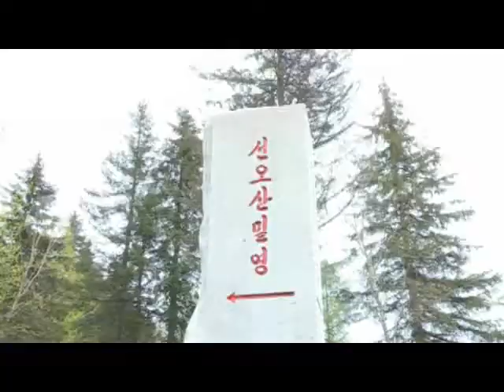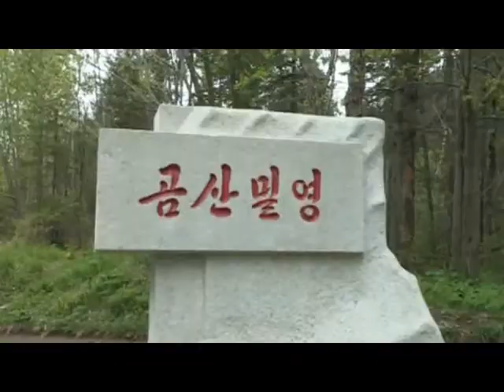Party Information Workers Climb Mt Paektu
Party information workers making study tour of revolutionary battle sites in the area of Mt Paektu climbed Mt. Paektu, the holy mountain of revolution, on June 6.

At the top of the mountain, they hardened their will to accomplish the revolutionary cause of Juche, the revolutionary cause of Songun, which was pioneered and carried forward by the great leaders, under the guidance of respected Supreme Leader Kim Jong Un.

Then they looked round the secret camps on Mts. Sono and Kom. The mountains are marked with immortal feats of President Kim Il Sung who led the great anti-Japanese war to victory.